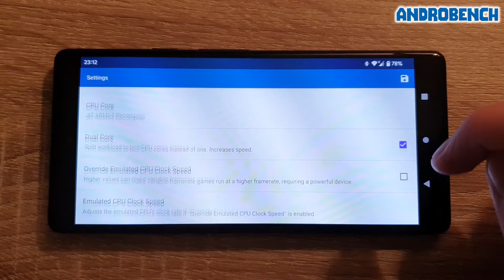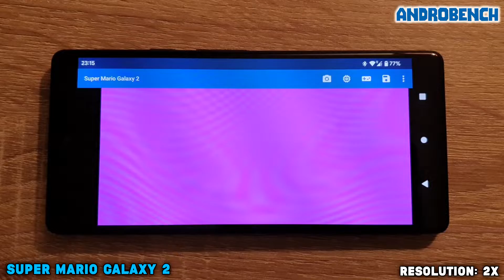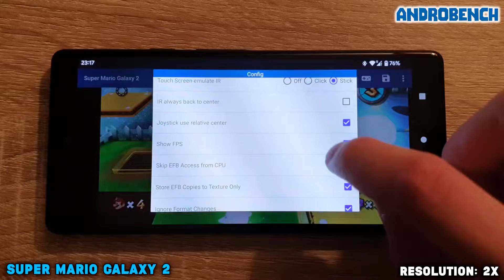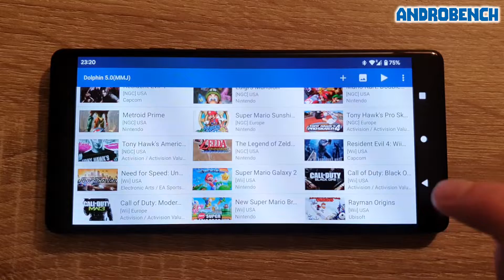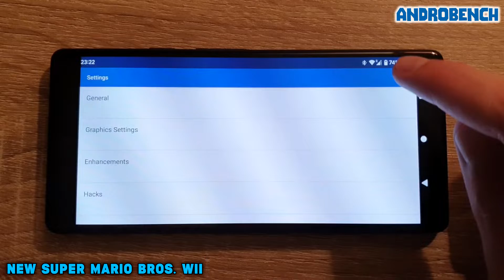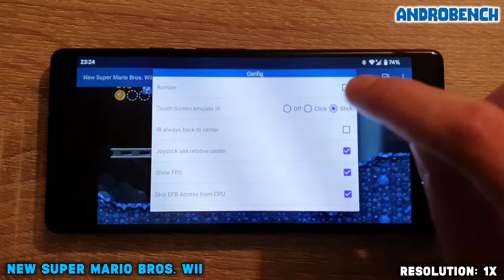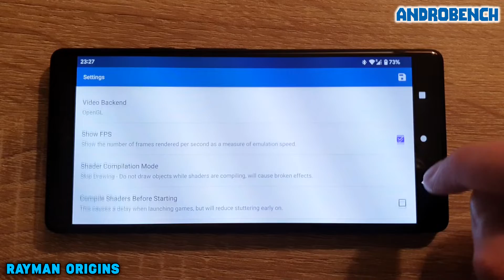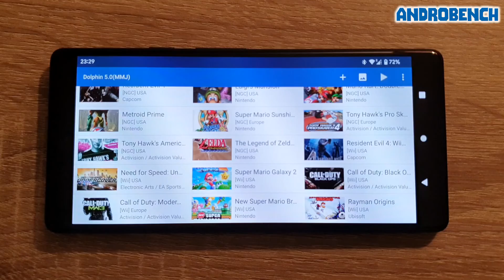Pixel 6a / Tensor - Mario Galaxy 2 / New SMB Wii / Rayman Origins - Wii Games - Dolphin MMJ - Test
Dolphin Emulator MMJ (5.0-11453) test on Google Pixel 6a (Google Tensor, 6GB RAM). The phone is after Android 13 update.

Time Stamps:
00:00 Dolphin
01:20 Super Mario Galaxy 2
07:54 New Super Mario Bros. Wii
13:10 Rayman Origins